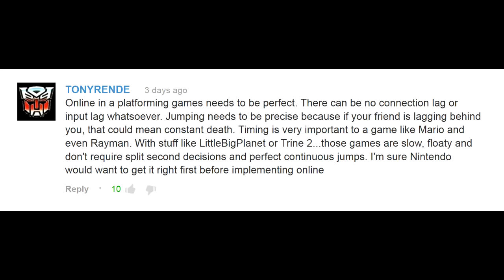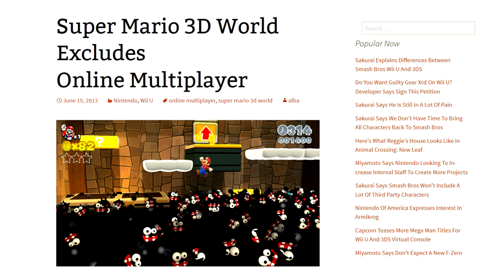Super Mario 3D World Excludes Online Multiplayer - Nintendo Remains Antiquated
My god its 2013 and Nintendo still won't get with the times